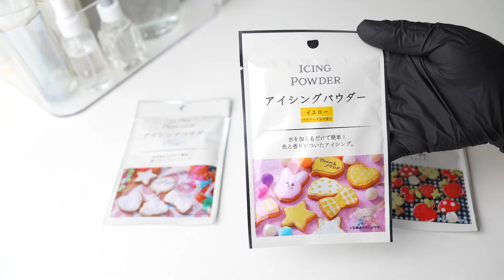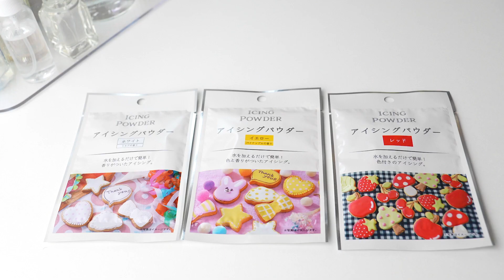Seriaアイシングパウダー使用❤ステンドグラス＆ガーベラのアイシングクッキー✨Sugar Cookies with Royal Icing💖Cookie decorating【100均】【セリア】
Seria（セリア）のアイシングパウダーを使ってガーベラをモチーフにしたステンドグラスクッキーを作りました。100均ってすごい！使用したアイシングパウダーはホワイト、イエロー、レッドの３色です。純粋な粉糖のクリームより粘り気がありよくのびます。水を入れて混ぜるだけでアイシングがすぐにできました！これは簡単すぎる！特にホワイトはミルクの香りでとても気に入ったのでまた買おうと思います。すべてこのクリームでアイシングクッキーを作ってもOKですが、よくあるのがちょっとクリームが足りない！でもアイシングクリームをイチから作るのが面倒くさい！というときにちょうどよさそうです。
※先日アップした動画の訂正版を再掲載しています。見てくださった方、いいねしてくれた方ごめんなさい！
※イエローとレッドを足してオレンジをつくりましたが、ベースの色についてはオレンジ色をガーベラの色に近づけたかったのでWiltonのオレンジを少し足して調整しています。

0:00 opning
0:09 飴の流し込み
1:09 セリアのアイシングパウダーの準備
1:38 オレンジ色のクッキーたち
3:08 イエローのクッキーたち
5:04 ホワイトのクッキー
6:42 Ending

■セリアで購入した材料
Seria（セリア）アイシングパウダー (ホワイト)ミルクの香り
Seria（セリア） アイシングパウダー (イエロー)パイナップルの香り
Seria（セリア）アイシングパウダー (レッド)香りなし

あまく可愛いお菓子を作ってvlog動画にしています(*´▽｀*)

Music
Parallel Builder/TSAN